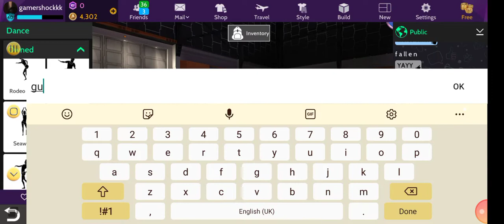who is sugar??